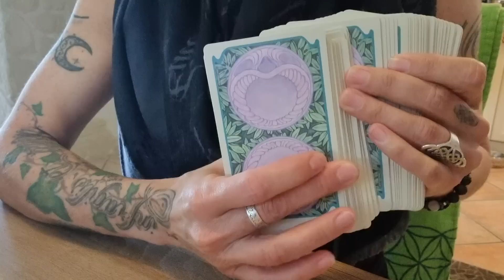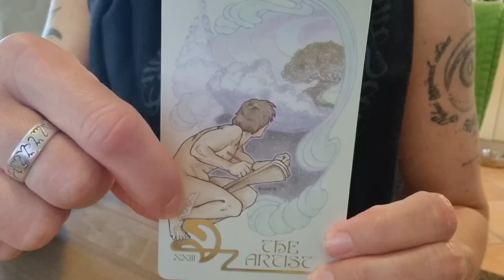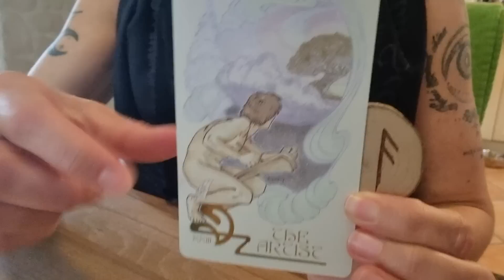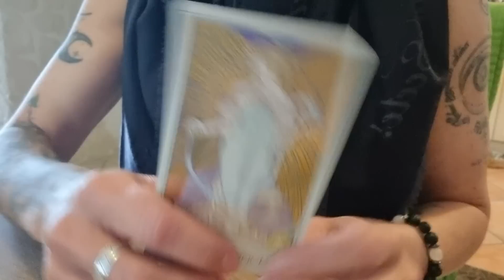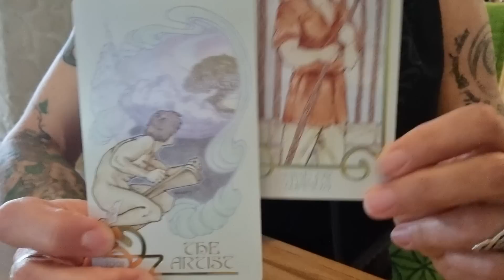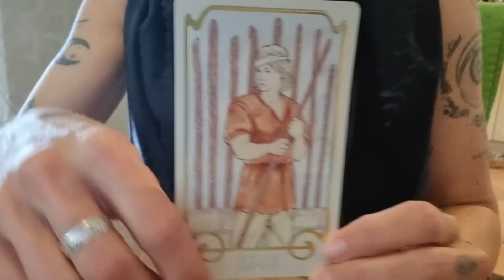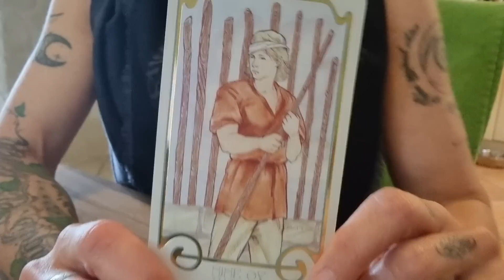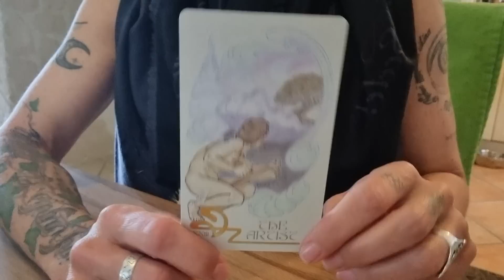Orakel für die lieben Singles - Da liegt was in der Luft! Halte den Raum deines offenen Herzens! 💚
Um es kurz zu machen: Du bist bereit für eine Begegnung! Von der Kollektivenergie her steht diese schon im Raum. Vielleicht kannst du es spüren? Eine wunderschöne, außergewöhnliche Seele bewegt sich in deinem Feld - das kann ein kreativer, vielleicht etwas chaotischer Lebemensch sein, der in sich geheilt ist! Ihr zieht euch auf der Heilungsebene an! 💚🫂💚

AN'ANASHA, Yonanda 🤍🕊

oder

BIC GENODEF1HUE
Christina Rancke